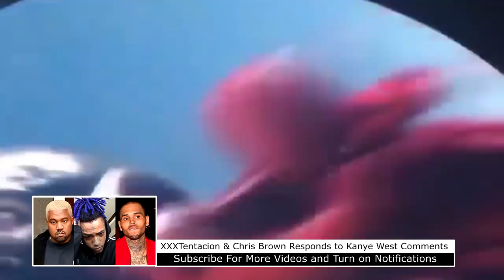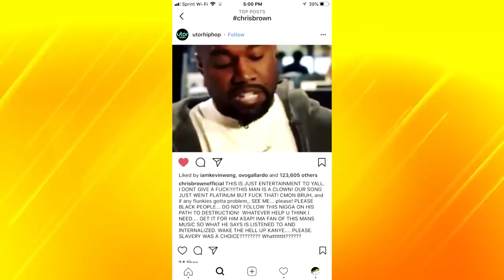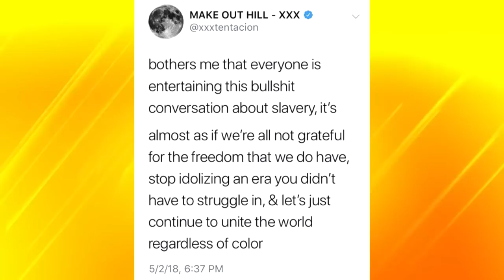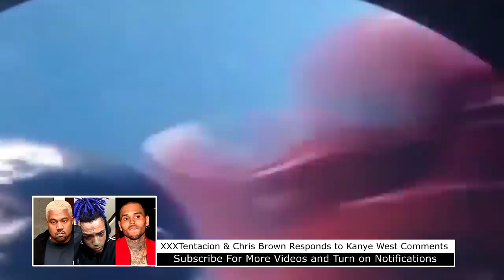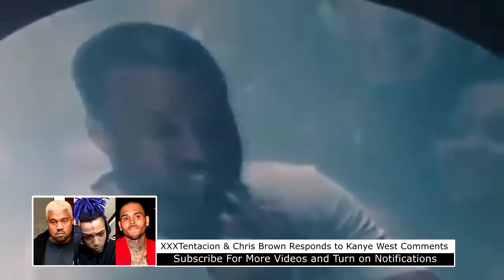XXXTentacion & Chris Brown Reacts to Kanye West Saying Slavery Sounds Like a Choice on TMZ